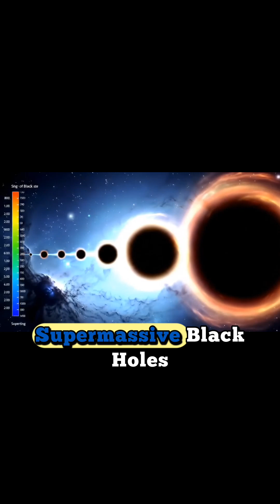How many and how big Are Black Holes? (The Truth Will Shock You)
Did you think there’s only one kind of black hole? Think again. The universe is filled with *millions* of black holes — each wildly different in size and power. From stellar black holes just 30 km wide, to ultramassive giants like TON 618, which is so massive it could swallow our entire solar system *billions* of times. In this short, we explore the incredible variety of black holes — and how they shape galaxies, space, and even time itself.